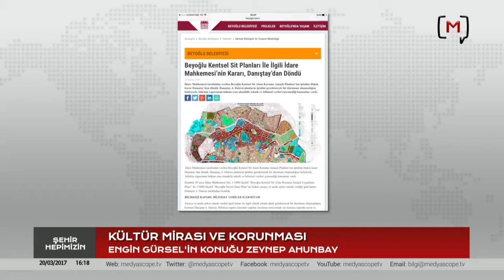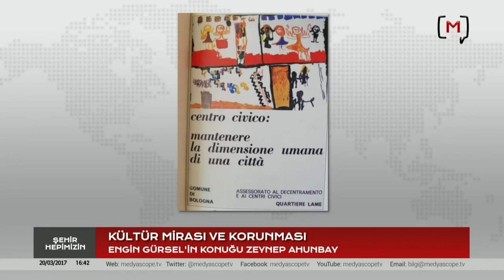Şehir Hepimizin: Kültür mirası ve korunması